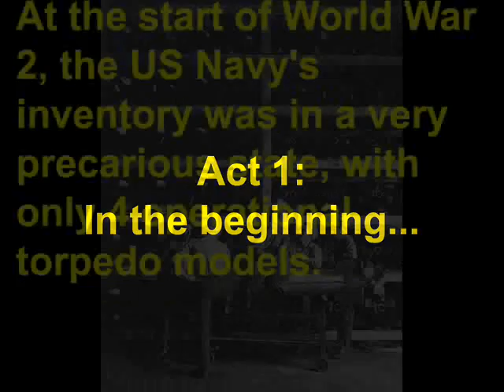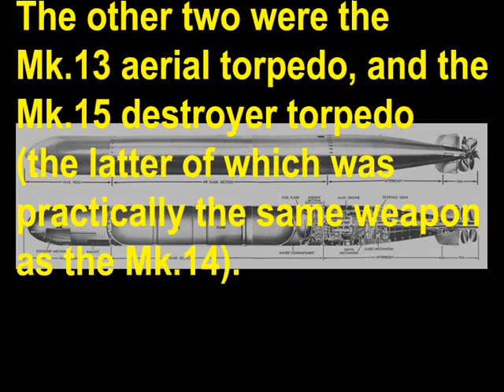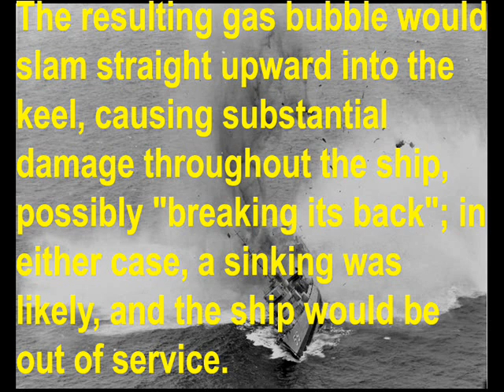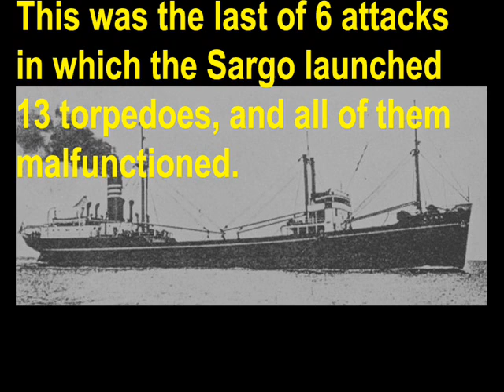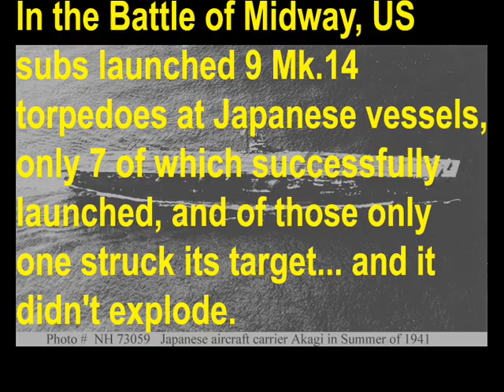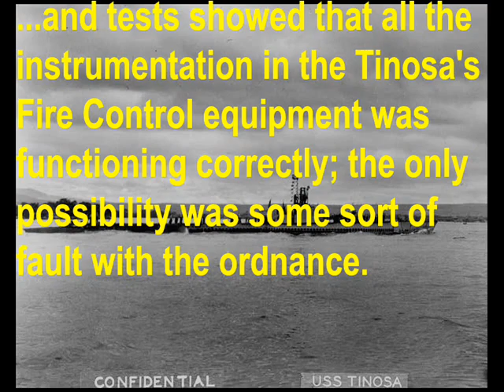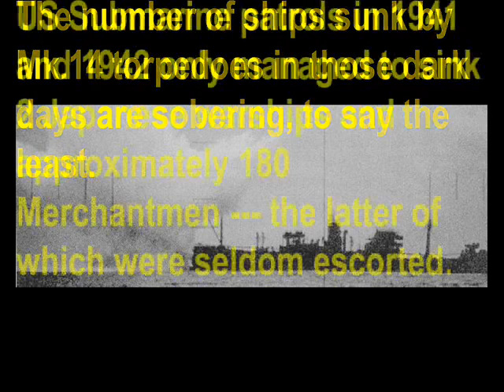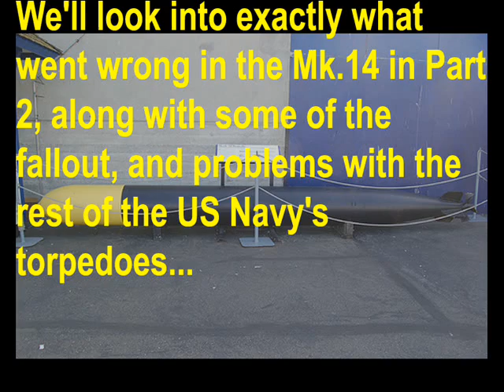The Torpedo Scandal --- Part 1 of 4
In World War 2, the US Navy's submarine fleet had a serious problem; the torpedoes issued to them wouldn't explode. Sub captains reported again and again that the Mark 14 Torpedo had an extremely-high dud rate, but the responsible parties stonewalled virtually every attempt at replacements, corrections, and even investigations.

This is one of the darkest chapters in US history, and chances are that you've never even heard of it --- but now it's online for all to see. This is going to be a long one though, so I split it into 4 separate parts.

Part 1 is basically an introduction to the crisis, but still contains an extremely important piece of information. Namely, how the Mk.14 submarine torpedo performed in combat. Though the US Navy's torpedo troubles weren't limited to the Mk.14, this specific weapon was nonetheless the hub of the entire imbroglio.

As is usually the case, Screbel (who previously went by the moniker, meaninter03) has edited the script of this presentation for spelling and grammar (a herculian task for a presentation this long!).

There's an awful lot of sources for this presentation, so I'm going to leave them for Part 3 and 4. Why the descriptions of both? Because I have so damned many sources, that's why!